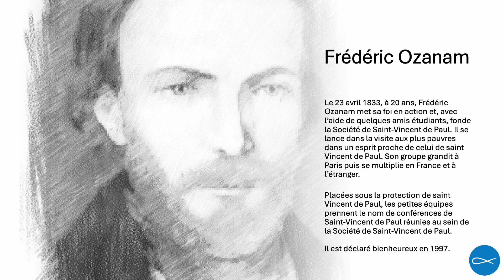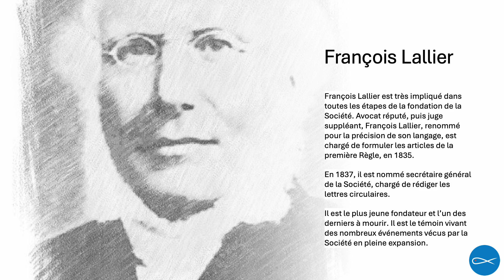Les sept Fondateurs de la SSVP